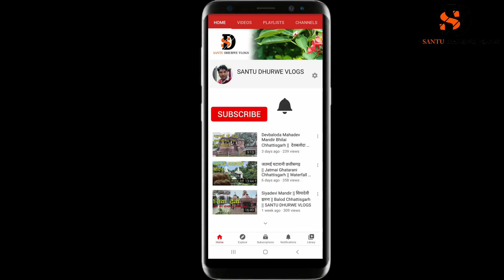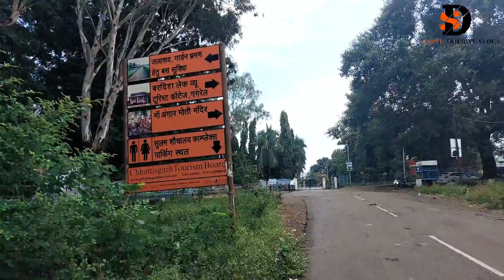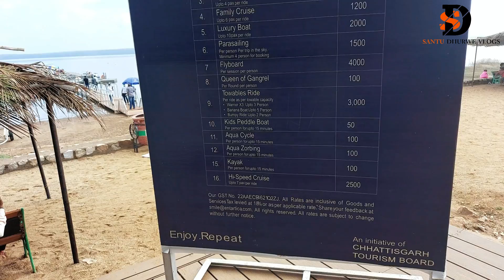Gangrel Dam Mini Goa Dhamtari || Chhattisgarh || Mini Goa water sports || SANTU DHURWE VLOGS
गंगरेल बांध, जिसे रविशंकर जलासय  भी कहते  है , भारत के छत्तीसगढ़ में स्थित है। यह महानदी नदी के पार बनाया गया है। यह धमतरी जिले में स्थित है, धमतरी से लगभग 14 किमी और रायपुर से लगभग 90 किमी दूर है। यह छत्तीसगढ़ का सबसे लंबा बांध है। यह बांध साल भर की सिंचाई की आपूर्ति करता है, जिससे किसानों को प्रति वर्ष दो फसल लेने की अनुमति मिलती है। यह बांध 10 मेगावाट जलविद्युत क्षमता का उत्पादन भी करता है। और यहाँ पर मिनी गोवा   है  जिसमे  बहोत  सारे  जहाज है यहाँ पर आप लोग पानी में एडवेंचर कर सकते है